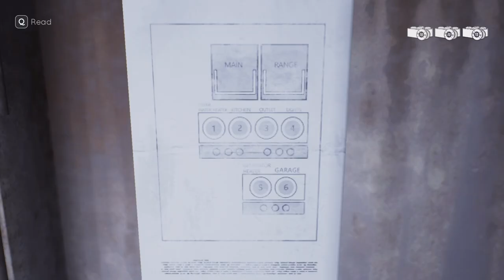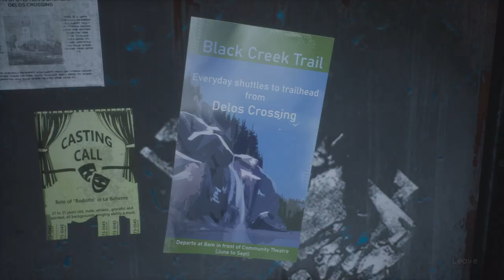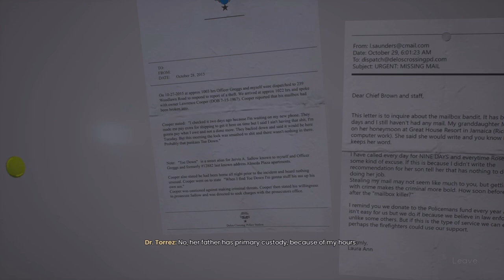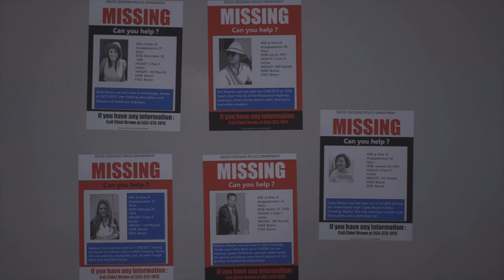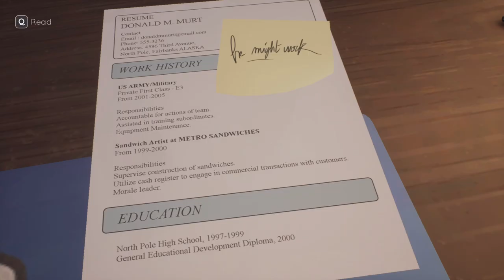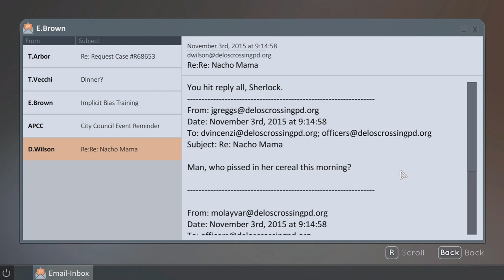Short Fuse |Tell Me Why | Chapter 2 | PART 2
Today where sneaking around the police station to find answers about what happened to our mother.